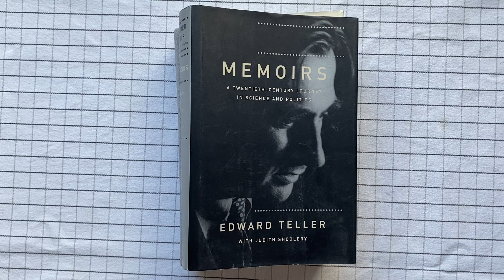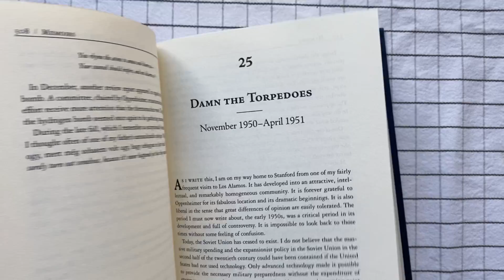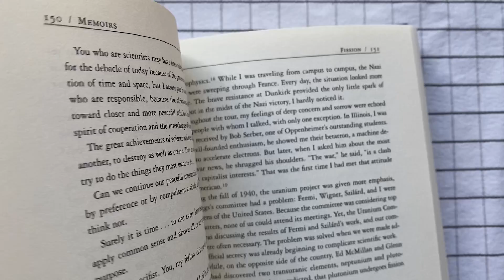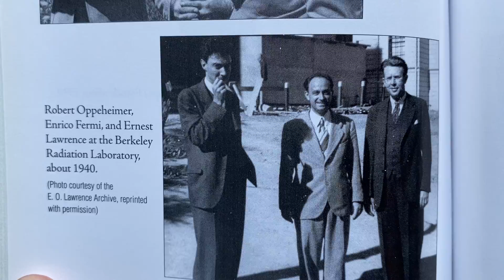Memoirs, by Edward Teller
From my library: Edward Teller's long-awaited memoirs, covering his life, his work, and his ideas.